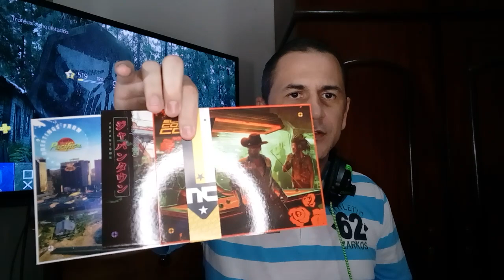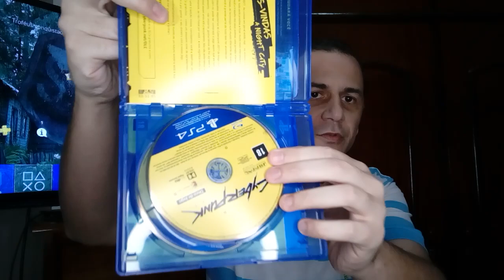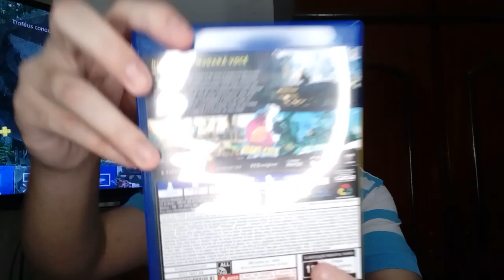MAIS UM PRESENTE DE INSCRITO F0D#, MUITO OBG DE SZ MAS EU ACHEI QUE ERA EXCLUSIVO DO XBOX RS!